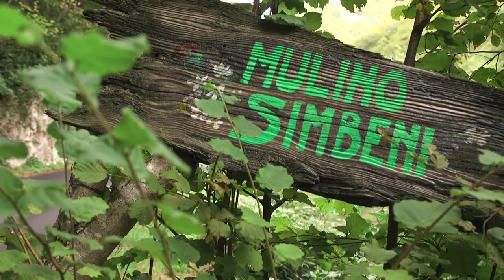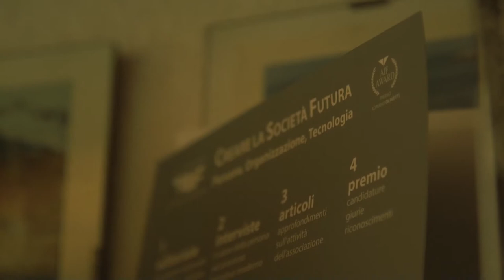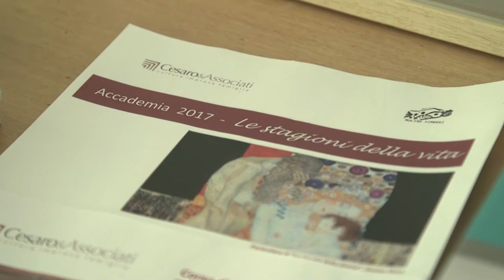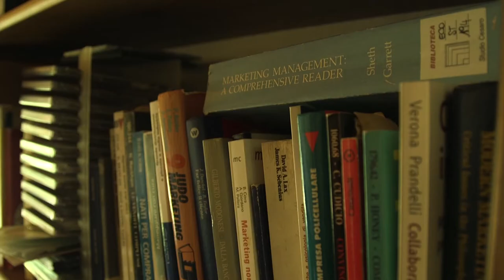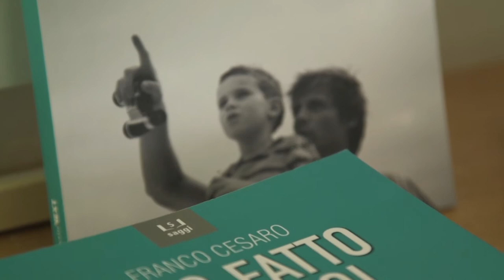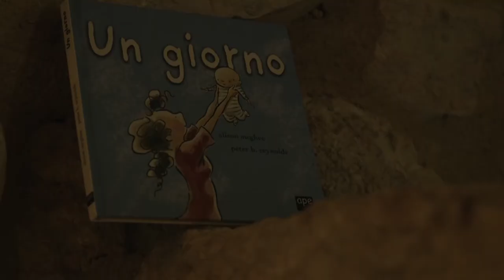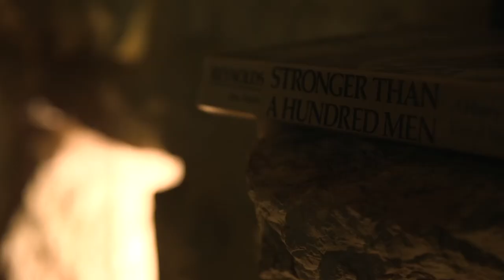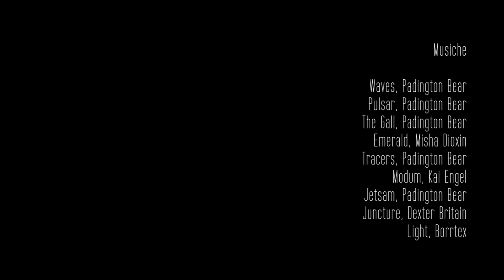Studio Cesaro e Associati - L'eternità di un segno | Video celebrativo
Franco Cesaro è il fondatore di Studio Cesaro e Associati, che da più di 30 anni assiste le piccole imprese familiari nei loro processi di cambiamento. La sede dello Studio è il Mulino Simbeni di Fumane, un mulino storico immerso nelle colline della Valpolicella (Verona) che Cesaro e sua moglie Giannella hanno ristrutturato e portato a nuova vita per accogliere gli imprenditori e le loro famiglie. All'interno del Mulino, lo Studio Cesaro e Associati offre corsi di formazione e percorsi individuali che aiutano a capire quanto la vita di un'impresa dipenda dall'armonia dei rapporti familiari. Le imprese italiane a capitale familiare per due terzi chiudono o vendono l'attività prima del passaggio fra la prima e la seconda generazione, solo il nove per cento passa alla terza generazione.
In questo documentario, Franco Cesaro spiega come è nato lo Studio e perché il Mulino Simbeni è stato scelto come la sua sede.

Titolo: L'Eternità di un Segno
Un film di Silvia Zanardi e Naù Germoglio
Regia: Naù Germoglio
Scritto da Silvia Zanardi e Susanna Nasti
Montaggio: Susanna Nasti
Con Franco Cesaro, il nipote Jacopo e il Mulino Simbeni di Fumane